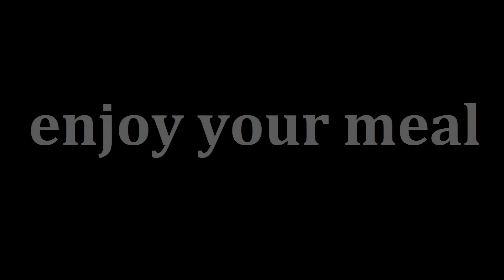Chocolate cake "Volcano". I fell in love with this pie. Dessert for tea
Good afternoon! Today we will prepare a chocolate cake "Volcano". Incredibly delicious cake with chocolate sponge cake and delicate cream.

Ingredients:

 - Hello everyone! Today we will prepare a cake "Volcano".
 - egg 1 pc. + vanilla sugar 10 g. + sugar 100 g.
 - corn starch 60 g. + milk 50 g.
 - add our mixture to the hot milk
 - on low heat, constantly mix until thickened
- butter 50g.
 - cover our cream with a film in contact while we prepare the dough
 - flour 300g. + baking powder 2 tsp. + cocoa 2 tbsp.l.
 - sugar 100g
 - vanilla sugar 5 g .
 - milk 150 ml. + vegetable oil 75 ml.
 - bake for 40-45 minutes at 180 ° C
- 2 tbsp sour cream
 - 1 tbsp.l. powdered sugar + 5 g. vanillin
 - melted milk chocolate

00:00 The beginning of the video
00:06 Cream preparation
00:58 Dough preparation
01:58 Making a pie
02:51 End of video